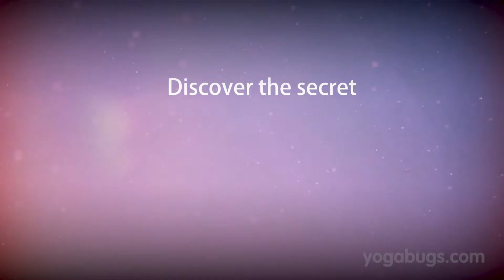The YogaBugs Impact and Change Programme!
Welcome to the YogaBugs Impact and Change Programme!

Inspiring children to physically and emotionally active...EVERY WEEK! YogaBugs classes use imagination, storytelling and yoga inspired moves to take children on fun adventures and develop their physical and emotional literacy.

Find YogaBugs in your area here!